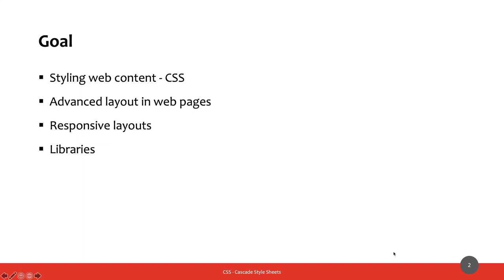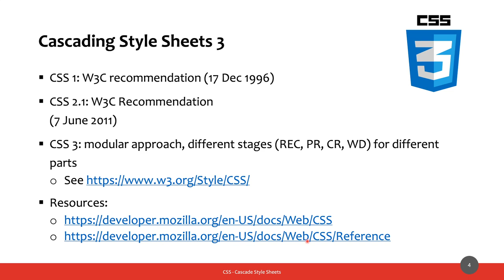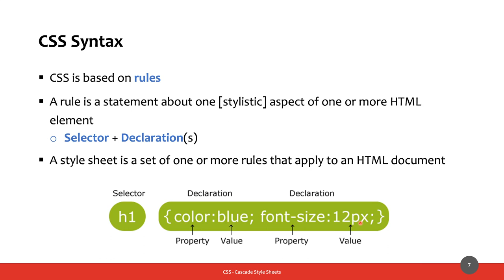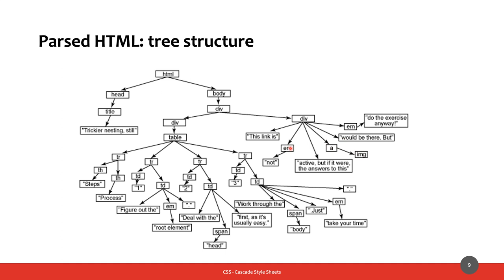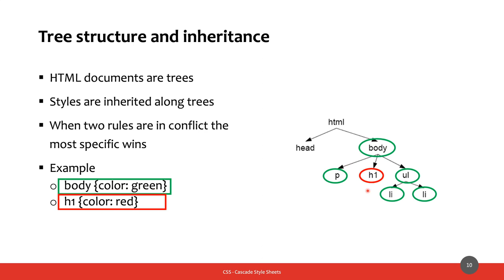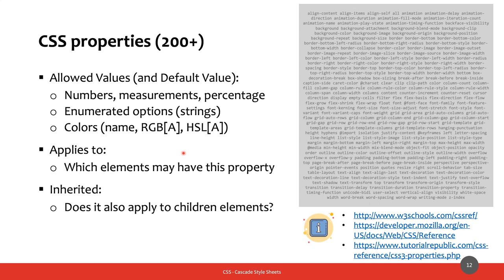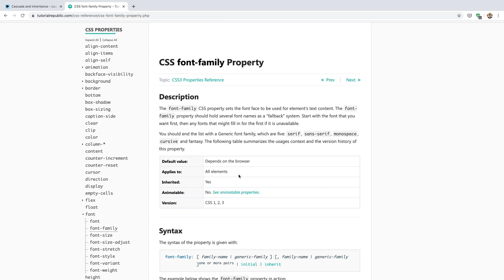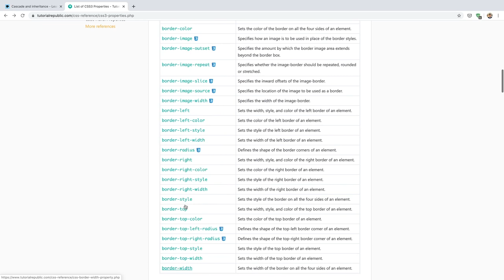MetWeb-2020-L09a: CSS - intro e sintassi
Lezione del 24/04/2020, parte I: CSS - intro e sintassi.